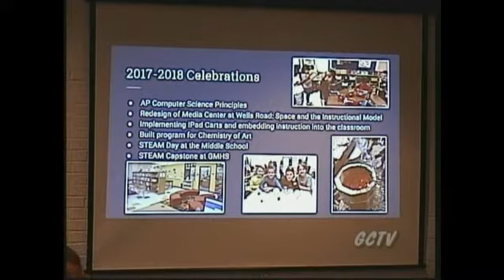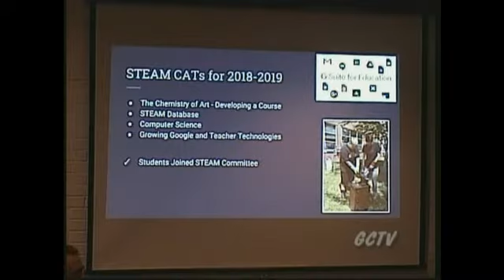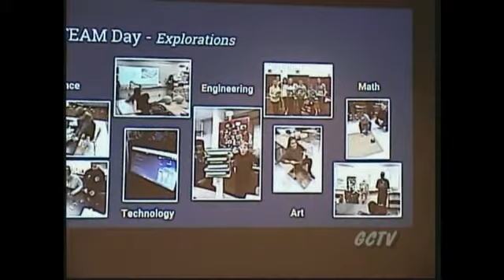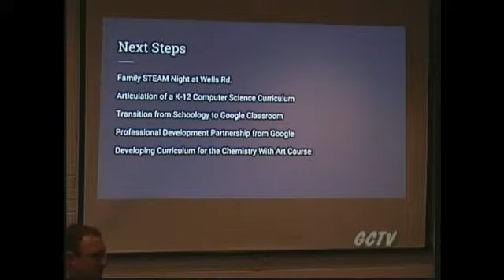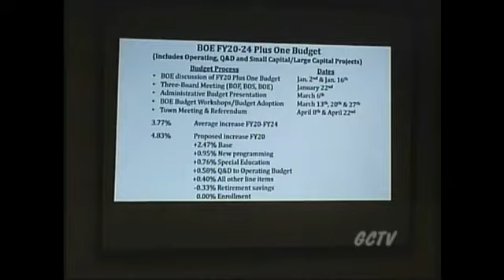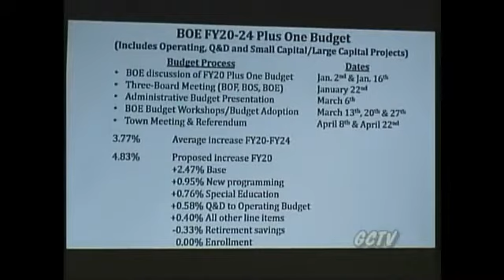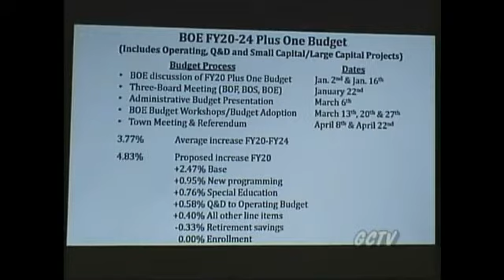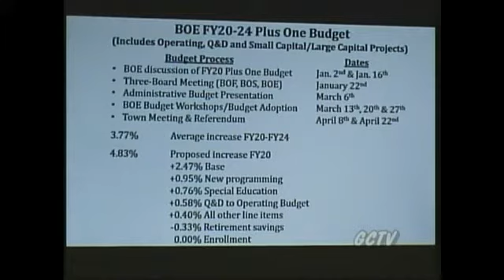Granby Board of Education Meeting - 01-02-19